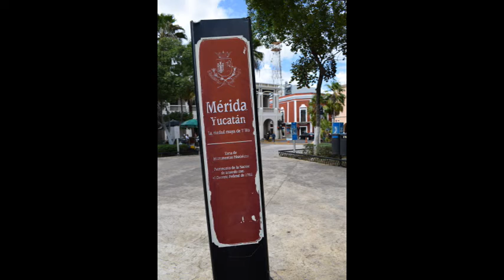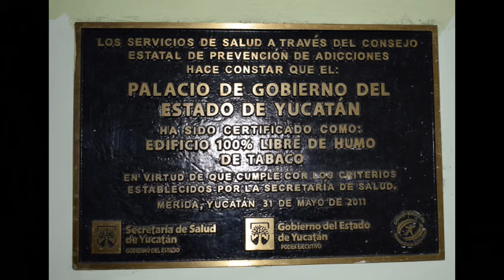Merida Main Square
DAY  37-8              Merida Main Square                                       2-11-19